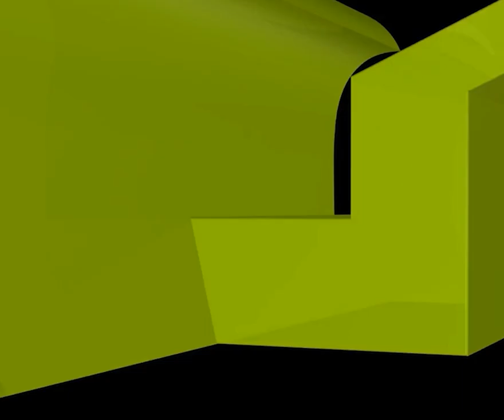সামর্থ্য থাকতেও পাওনা টাকা দিচ্ছে না করণীয় কী?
সামর্থ্য থাকতেও পাওনা টাকা দিচ্ছে না করণীয় কী? new waz II waj II Sheikh ahmadullah